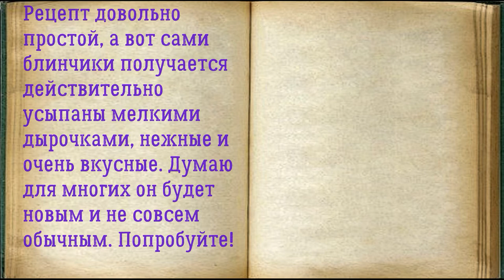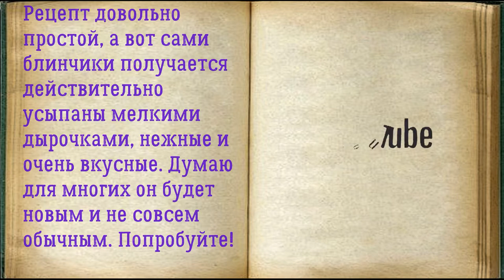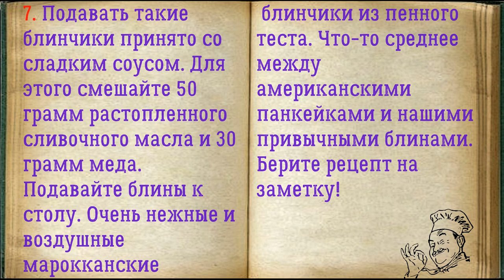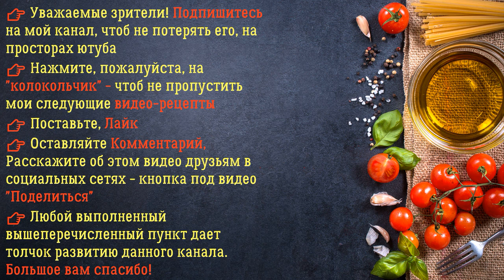Блины 1000 И 1 Дырочка / Книга Рецептов / Bon Appetit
✅ Блины 1000 И 1 Дырочка 👇

Ингредиенты:
*Мука  — 300 Грамм
*Желтки  — 2 Штуки
*Крупа манная  — 100 Грамм
*Сахар  — 1, 3 Столовых ложек
*Дрожжи сухие  — 0,5 Чайных ложки
*Растительное масло  — 1 Чайная ложка
*Разрыхлитель теста  — 0,5 Чайных ложки

Рецепт довольно простой, а вот сами блинчики получается действительно усыпаны мелкими дырочками, нежные и очень вкусные. Думаю для многих он будет новым и не совсем обычным. Попробуйте!

👉 Пошаговое приготовление 👇

1. Подготовьте все ингредиенты.

2. Соедините муку, манку, сахар, соль, разрыхлитель и дрожжи.

3. Добавьте желтки и масло.

4. Перемешайте и влейте теплую воду.

5. Взбивайте все вместе в течение 2 минут, затем накройте миску полотенцем и оставьте в теплом месте на полтора часа.

6. Затем, смазывая сковороду растительным маслом, испеките блинчики. Марокканские блины жарятся на умеренном огне и только с одной стороны, переворачивать их не нужно.

7. Подавать такие блинчики принято со сладким соусом. Для этого смешайте 50 грамм растопленного сливочного масла и 30 грамм меда. Подавайте блины к столу. Очень нежные и воздушные марокканские блинчики из пенного теста. Что то среднее между американскими панкейками и нашими привычными блинами. Берите рецепт на заметку! Приятного аппетита!